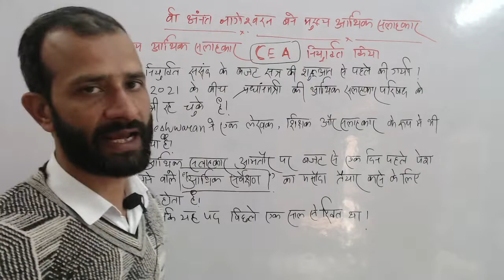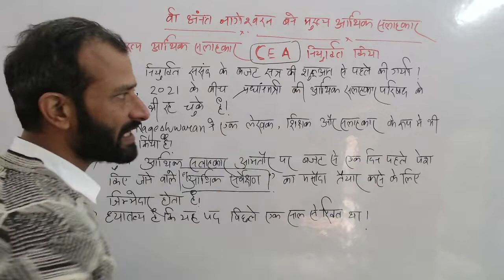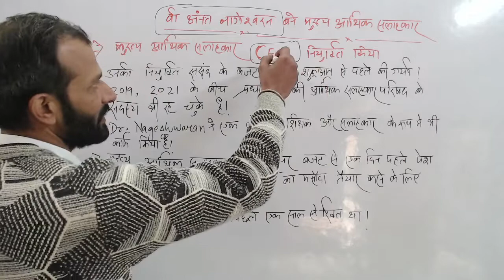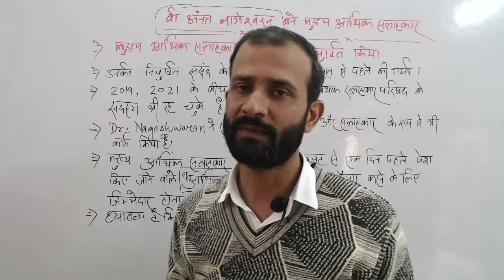भारत के नए मुख्य आर्थिक सलाहकार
Future Zone Competition Institute shamli
CURRENT AFFAIRS
current affairs
दिल्ली पुलिस कांस्टेबल 2020

Join US:-